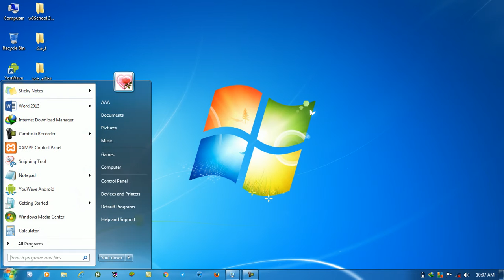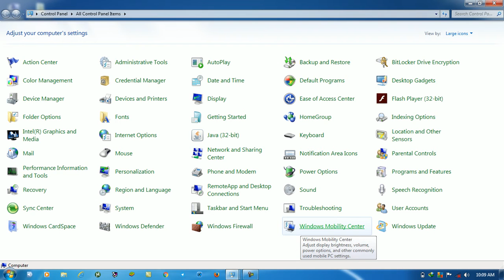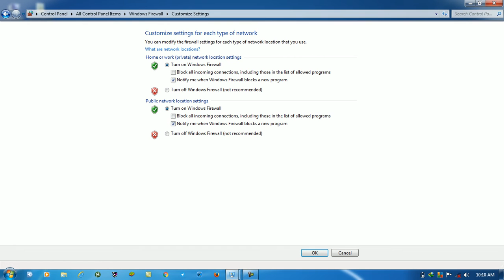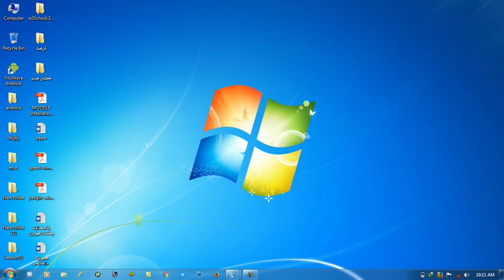حذف کردن یک حساب کابری درویندوز ۷